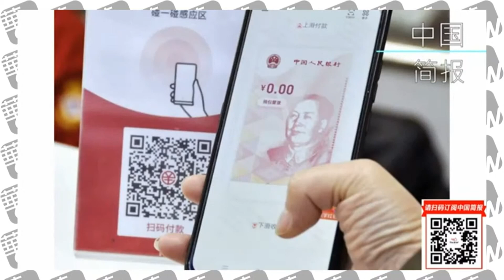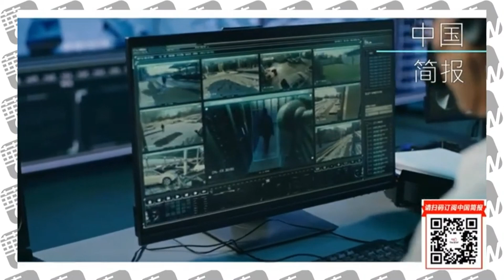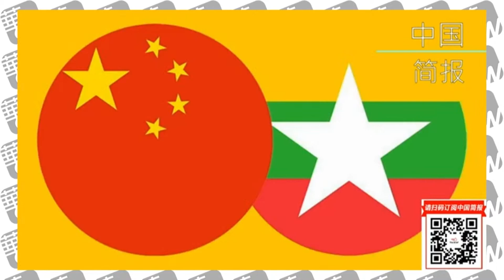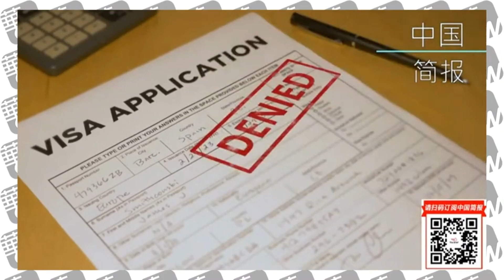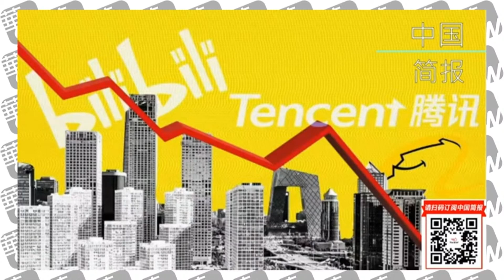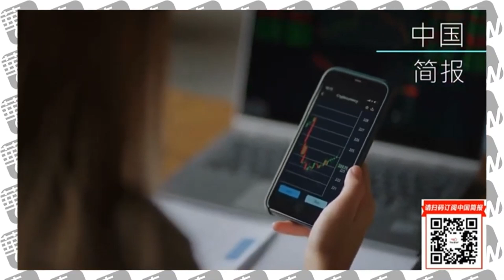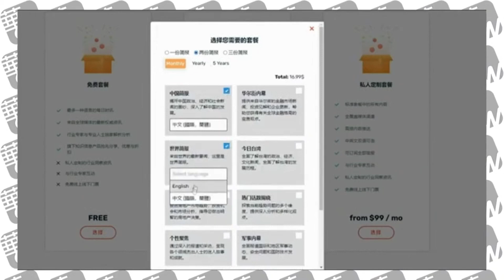中国房地产市场将出现L型复苏；中国简报：上海的权力转移和陈希的崛起；卢沙野掌友协：开玩笑？ ｜华尔街六度